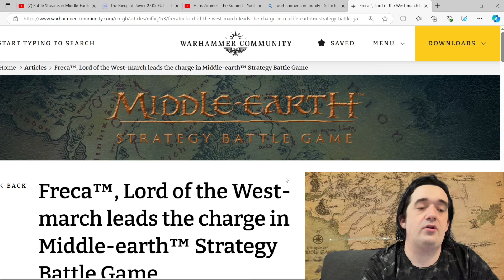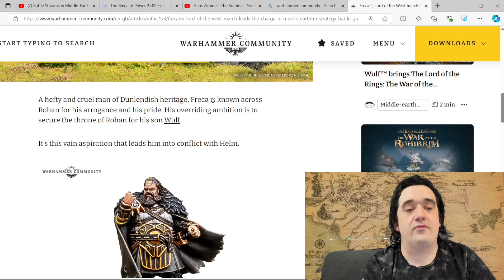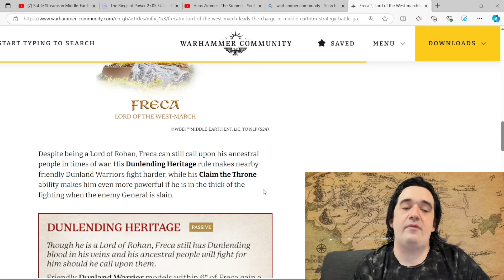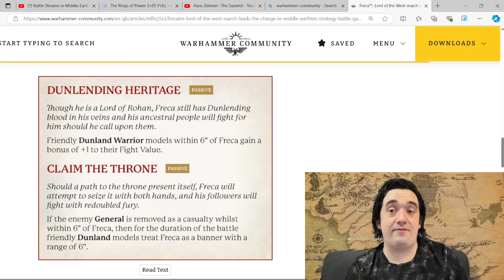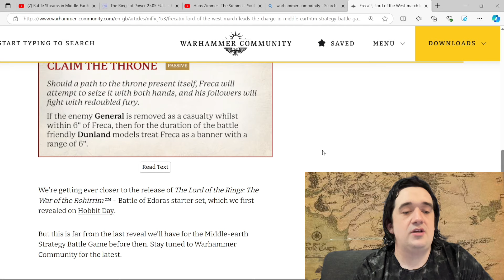Middle-Earth SBG News Update! New Model Revealed!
Welcome to Middle-Earth Gaming A Channel Dedicated to All things Middle-Earth!